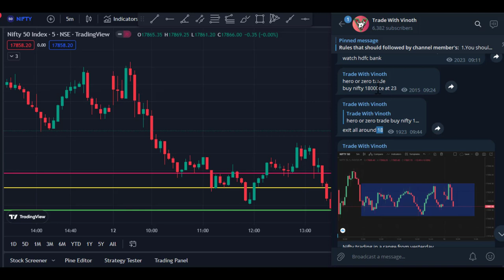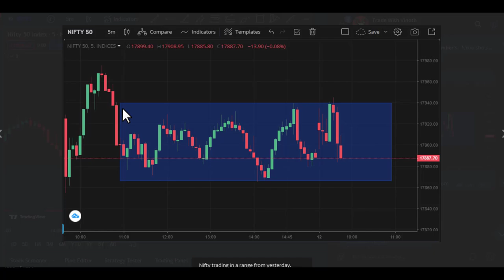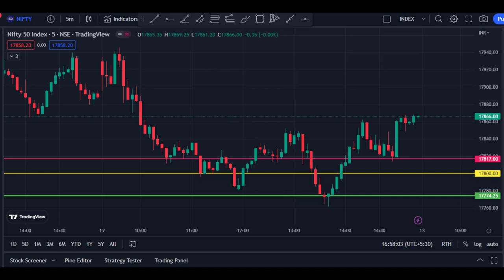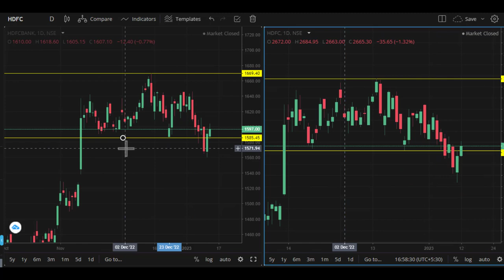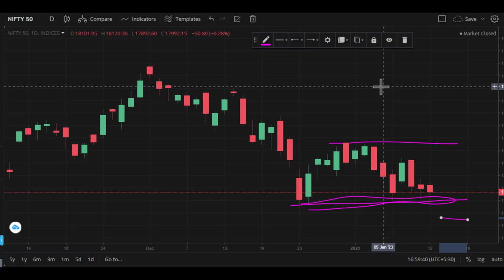nifty and bank nifty prediction for tomorrow (13.01.2023) in tamil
highly volatile expiry.